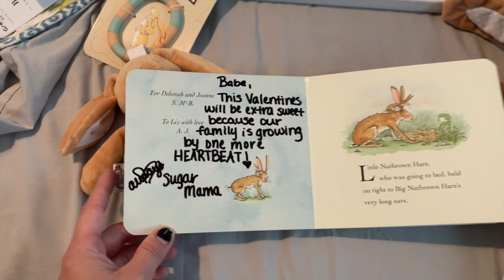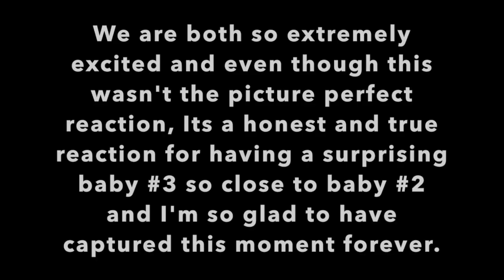Telling My Husband I'm Pregnant | Shocked Reaction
This video is about Telling My Husband I'm Pregnant and his reaction to that.